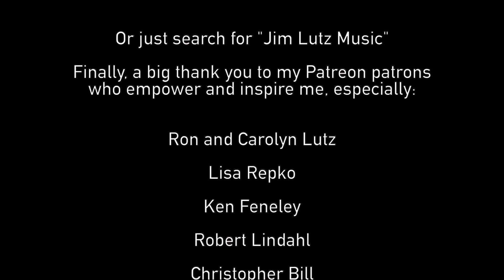Alarm Clock - Live Loop version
Last year, I made a multitrack of my song "Alarm Clock" and this year, I decided to make a live-loop version for NPR's Tiny Desk Contest. Enjoy and please share freely!

▶ Love this video? You have my patrons to thank for funding it! Join them, be the first to see my new stuff, and help me to make more of it:

▶ Donations are always appreciated and help me to keep creating! Tip jars

Yamaha S08 keyboard
Behringer FCB1010 MIDI Foot Controller
Behringer BCF2000 MIDI Control Surface
Behringer HA8000 Headphone Amp
iConnect MIDI 4 MIDI interface
Akai MPD18 MIDI Pad controller
Novation Launchpad grid controller
MacBook Pro
iPad Pro 12.9
HP 27er 1080P LED Monitor
OWC Thunderbolt 3 Dock
MOTU 896HD
Focusrite Scarlett 2i4
Canon Rebel T3i
Logitech C615 webcam
Audio Technica PRO 35 clip-on wired horn mic
Samson AWX wireless horn mic
Shure SM57 microphone
Shure SM58 microphone
AKG C414 XLS
KRK V6 Studio Monitors
M-Audio BX-5a Studio Monitors
Sennheiser HD280PRO Headphones
Alesis Nitro Mesh drum kit